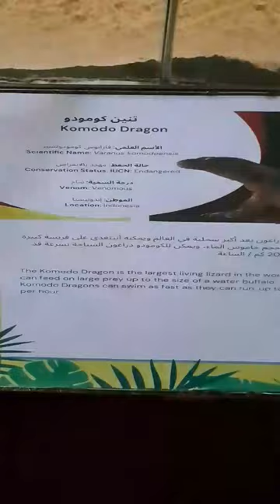komodo dragon at Dubai safari park! dubaisafari uaezoo dubaiattractions dubaizoo dubaiaquarium.